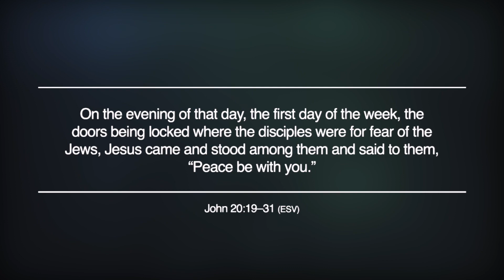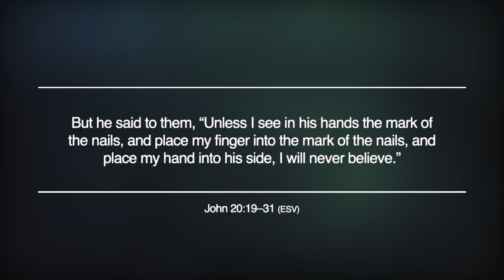Sunday 16th April 2023 | Fownhope Benefice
On the evening of that day, the first day of the week, the doors being locked where the disciples were for fear of the Jews, Jesus came and stood among them and said to them, “Peace be with you.” When he had said this, he showed them his hands and his side. Then the disciples were glad when they saw the Lord. Jesus said to them again, “Peace be with you. As the Father has sent me, even so I am sending you.” And when he had said this, he breathed on them and said to them, “Receive the Holy Spirit. If you forgive the sins of any, they are forgiven them; if you withhold forgiveness from any, it is withheld.”

Now Thomas, one of the twelve, called the Twin, was not with them when Jesus came. So the other disciples told him, “We have seen the Lord.” But he said to them, “Unless I see in his hands the mark of the nails, and place my finger into the mark of the nails, and place my hand into his side, I will never believe.”

Eight days later, his disciples were inside again, and Thomas was with them. Although the doors were locked, Jesus came and stood among them and said, “Peace be with you.” Then he said to Thomas, “Put your finger here, and see my hands; and put out your hand, and place it in my side. Do not disbelieve, but believe.” Thomas answered him, “My Lord and my God!” Jesus said to him, “Have you believed because you have seen me? Blessed are those who have not seen and yet have believed.”

Now Jesus did many other signs in the presence of the disciples, which are not written in this book; but these are written so that you may believe that Jesus is the Christ, the Son of God, and that by believing you may have life in his name.